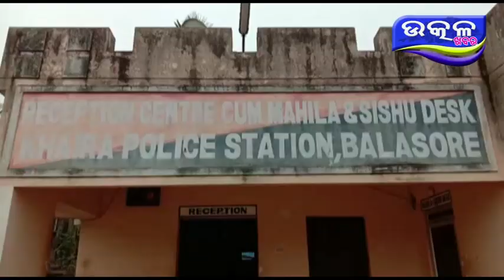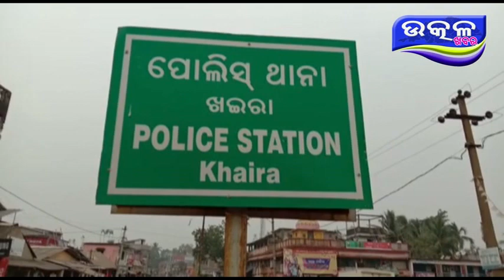na balika ku duskarma - Ajira Odisha Utkal Khabara